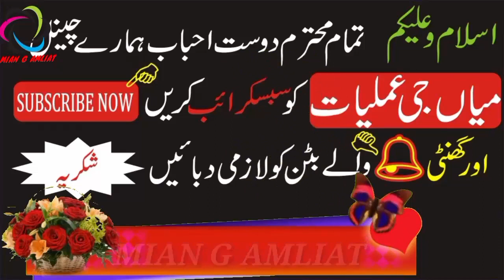Hazrat Khizar A s Se Mulaqat Ka Amal